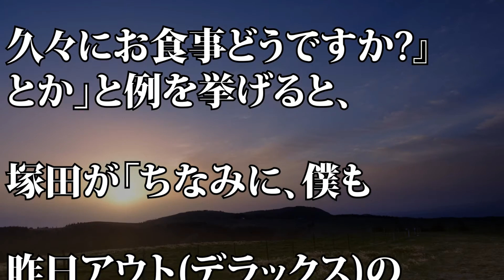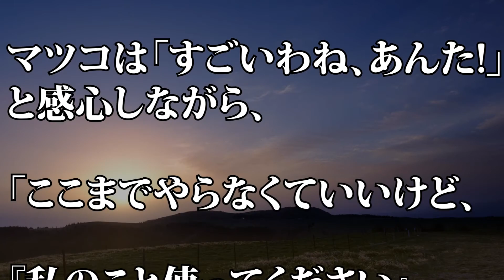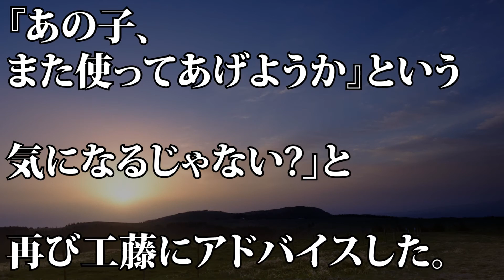【アウト×デラックス】マツコ、A.B.C-Z塚田僚一の人心掌握術に驚く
「アウト×デラックス」スタジオが凍り付くアウト登場！マツコ＆山里に異変が！！

SHINOBUがアウト×デラックス出演し現在の生活公開。元DA PUMPがUSAブーム便乗しISSAについても語る